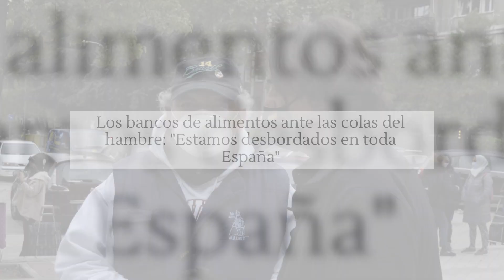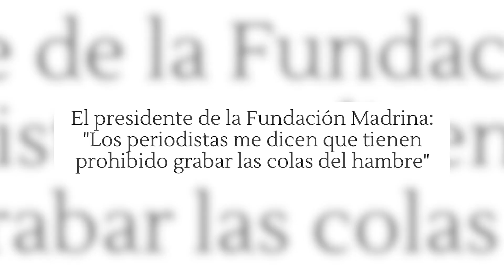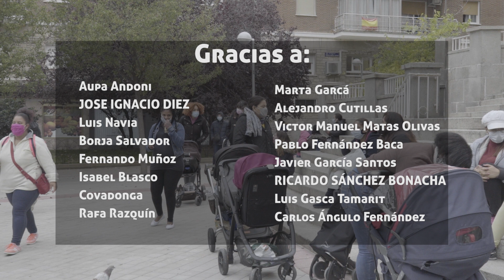LAS COLAS DEL HAMBRE - LO QUE NO SE VE EN LOS GRANDES MEDIOS